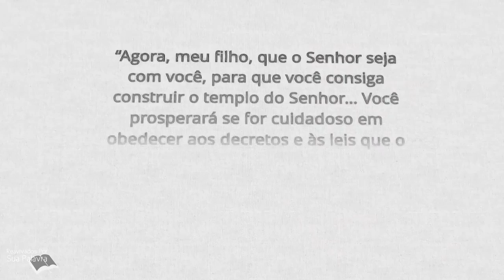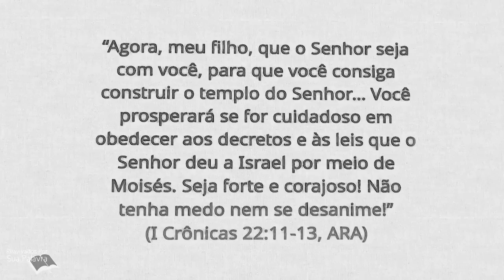1 Crônicas 22 | Reavivadospsp | Desenho | Pastor Weverton Castro📖